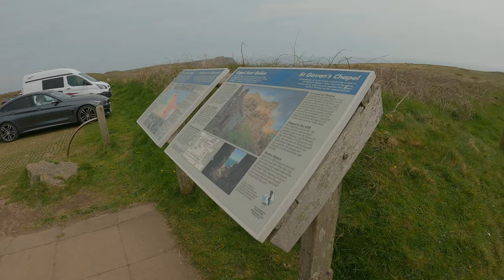A Tiger Sport goes to St.Govans, Pembrokeshire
So today is Tuesday 20th of April 2021. It's a reasonably nice day so I have decided to take the Beast down to West Wales. Hence the title 'A Tiger Sport to St.Govans, Pembrokeshire'. I cross the Castle Martin firing range.
I tried to visit the Castle at Llawhaden first but failed due to a long walk from the parking area, couldn't be bothered with all my gear on. Although I have to say it's well worth a visit from what I did see of it. Anyway, I then rode over to St.Govans, I believe a hermit once lived there back in the dark ages.